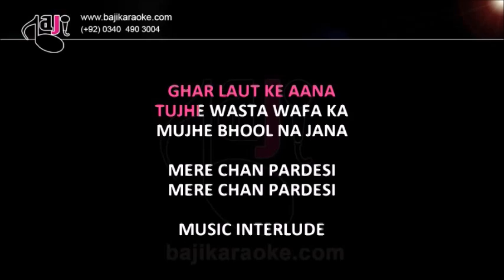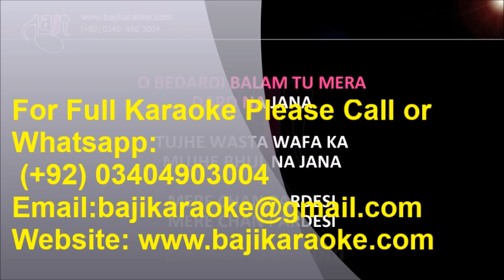Mere Chan Pardesi - Video Karaoke - Reshma - by Baji Karaoke Indian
Song Title – Mere Chan Pardesi
Movie/ Album – Pati Patni Aur Tawaif
Singer(s) – Reshma
Movie Cast – Mithun & Salma
Karaoke Format - Karaoke Video Lyrics
Karaoke Duration - 5:07